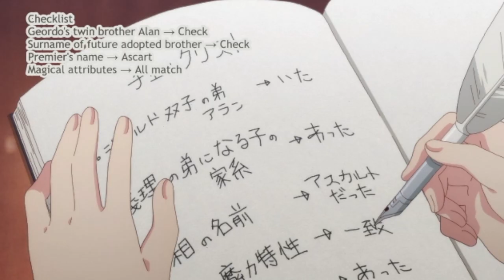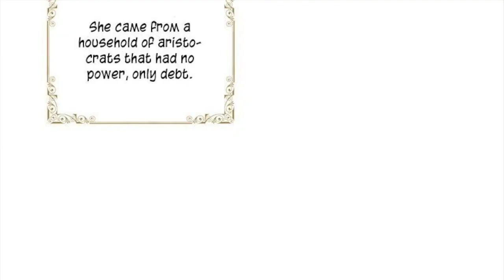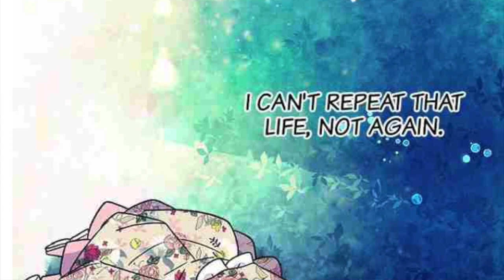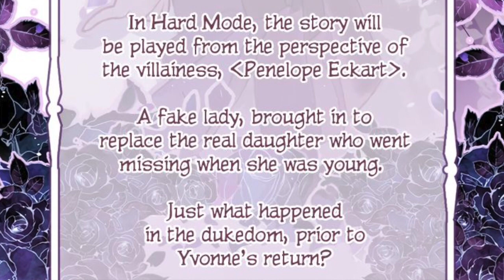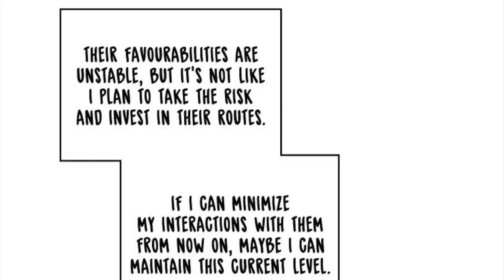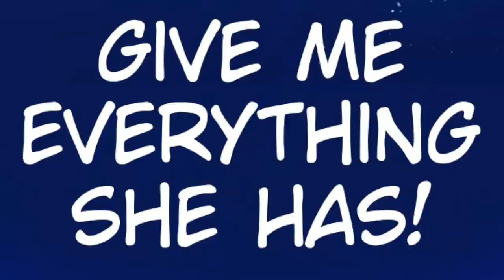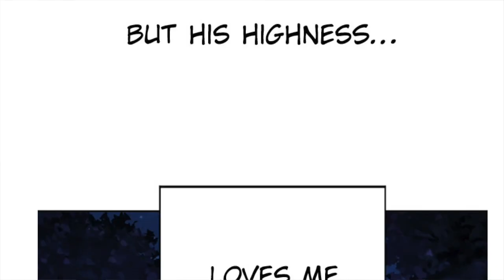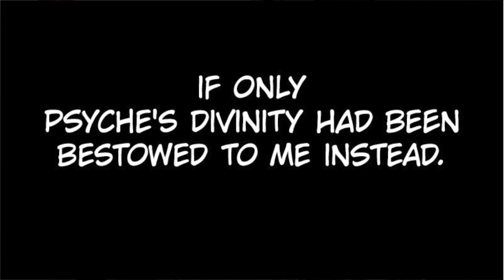Villainess Noble Girls: The New Shoujo Craze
The 'villainess' genre of shoujo and josei webnovels, manga & manwha, and now even anime is an extremely popular isekai subgenre-- but why? What's so fun about being the villain? Let's look at it, starting with My Next Life as a Villainess! and going all the way to Your Throne.